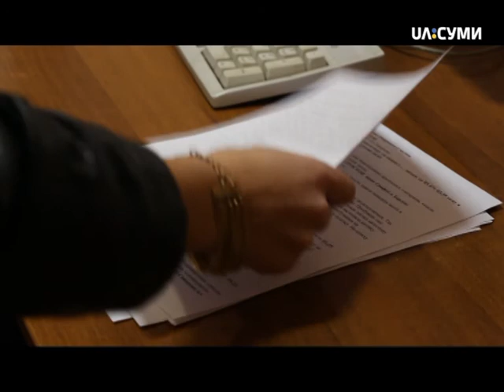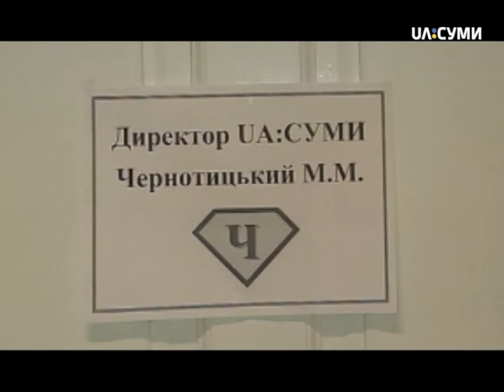Спецпроект "Новорічний алфавіт журналіста"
В роботі сумських журналістів буває всяке. Ми зібрали усе, що з нами ставалося за 2016 рік. Веселі моменти, і не дуже. Несподівані ситуації і відверто дивні історії. Запрошуємо вас згадати, яким був цей рік і налаштуватися на позитивне майбутнє.